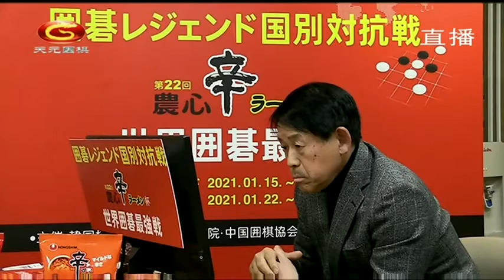20210117天元围棋赛事直播第22届农心杯特邀赛第3轮：小林光一VS李昌镐（王磊、仇丹云）